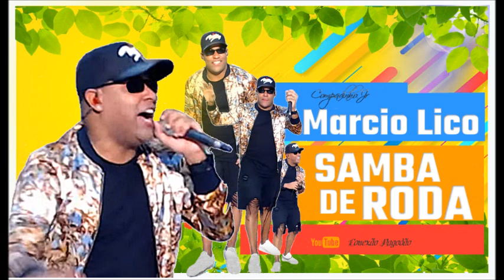Marcio Lico (SAMBA DE RODA) 2020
Nota: Vídeo não oficial sem intenção de violar os termos de direitos autorais